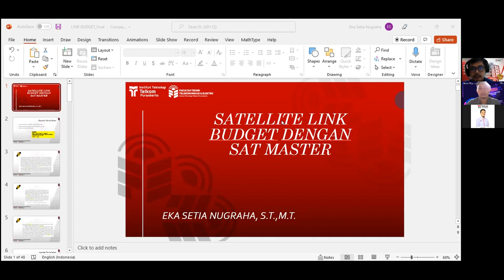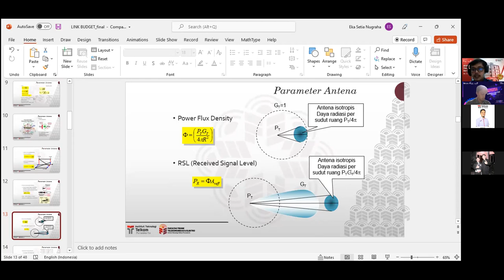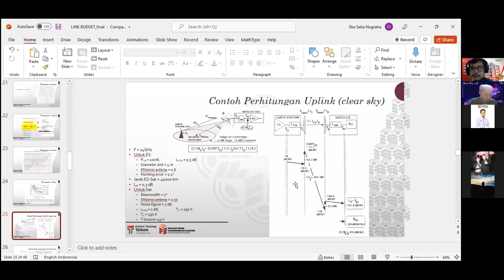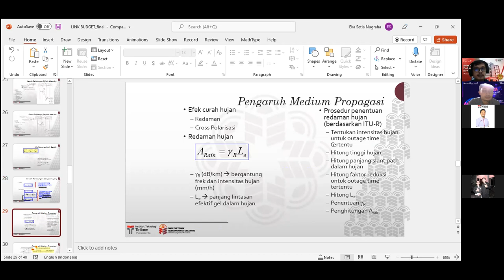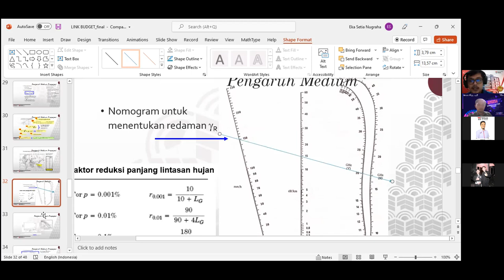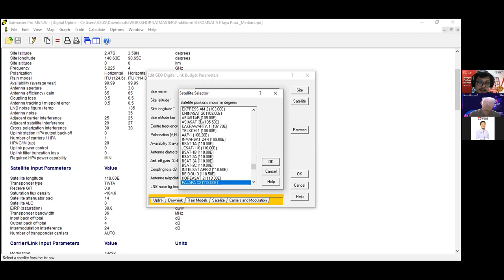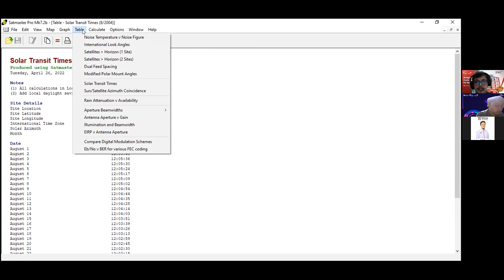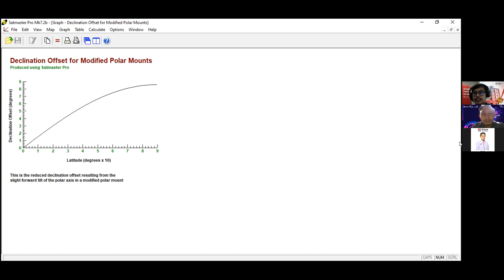Penggunaan Software Satmaster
Video ini berisi diskusi penggunaan Software Satmaster